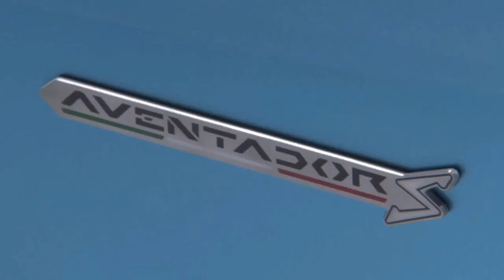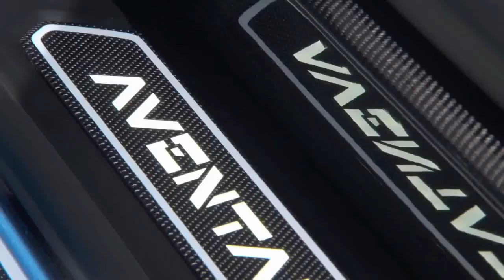2018 Lamborghini Aventador S Roadster 700HP Interior Exterior Drive | CAR YOUR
description :

2018 Lamborghini Aventador S Roadster (700HP) - Interior Exterior Drive

The icon that inherited the legacy of the historic S models of the Miura, Islero, Countach, and Urraco returns to outdo itself in its most exciting version: the Aventador S Roadster.
The new V12 engine with a whopping 740 HP and the exclusiveness of Lamborghini design, unparalleled in this open top version, are joined in the Aventador S Roadster by the most sophisticated technology of the range, including the new LDVA (Lamborghini Dinamica Veicolo Attiva), which provides an incomparable driving experience, all of this able to feed the ego even of those who constantly seek the most powerful and adrenaline-pumping sensations.

CARYOUR, brings you automotive news, reviews and car picture. Research and compare cars, find local dealer, calculate loan payments, find your car's book value and get a service estimate at this channel.

Backsound Free Royalty Licensi :

95TurboSol - Film Music Vol.1 - 08 (Film) Superstar

... details specs lamborghini urus test drive.